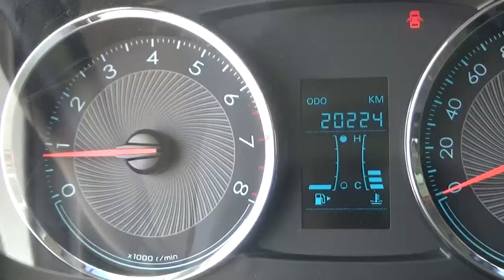Chevrolet / Aveo / 2019 - KD080562